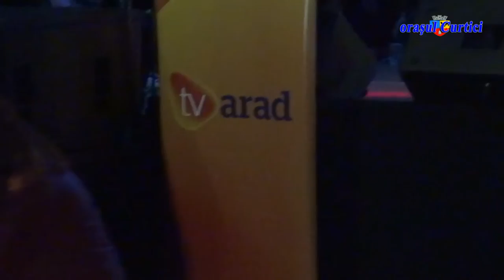Claudia Iuga - I will survive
Concert Claudia Iuga si Formatia Q Band, Zilele orasului Curtici, editia a XI-a, 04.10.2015